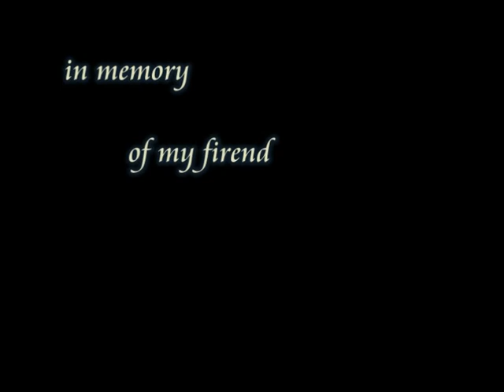Shani Cohen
in memory of my friend, i'll never forget you.